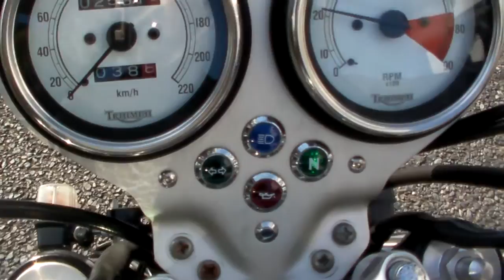TRIUMPH Thruxton 900 Custom 1612020546 s